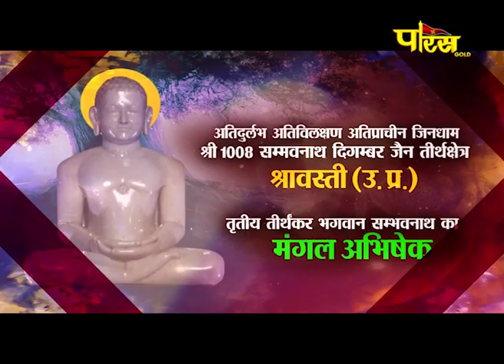Jin Abhishek Shravasti (U.P) | जिन अभिषेक श्रावस्ती (उतर प्रदेश) | (03 अगस्त 2021, मंगलवार)